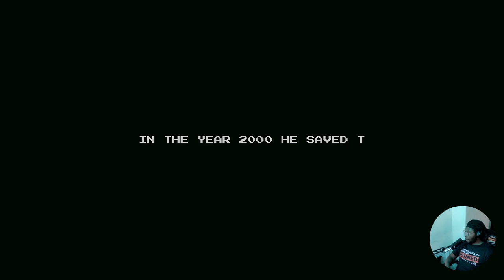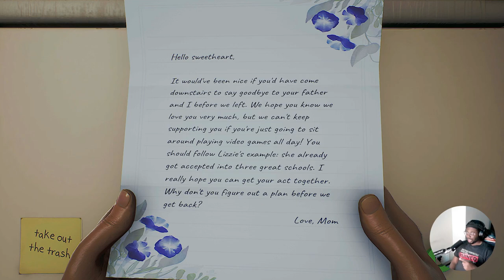Embracing the Adventure: High on Life Gameplay Episode 1